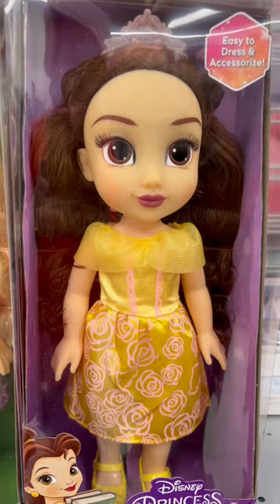Cute Disney princess dolls